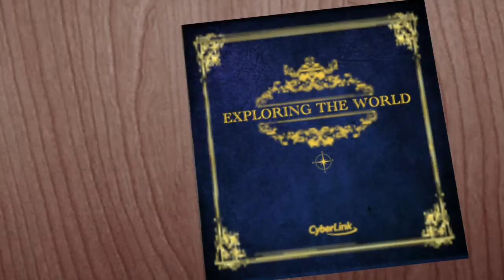Nabigo . Kumain na lang. ( February 13, 2017-Vlog) Jesse Quetz